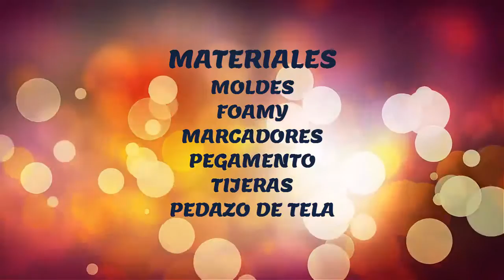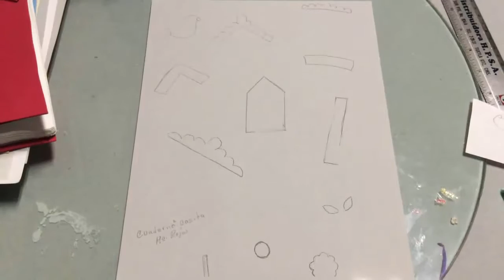Agendas Decoradas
Bonito Proyecto para decorar agendas, para tener mejor orginzados nuestos apuntes diarios.